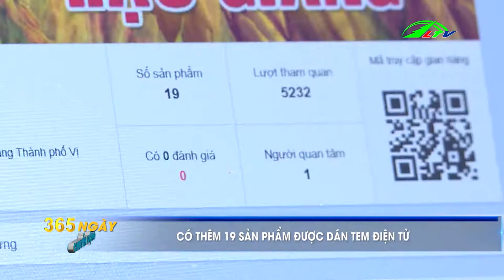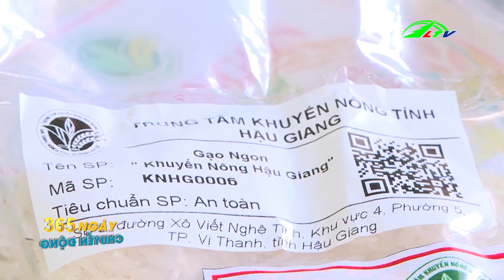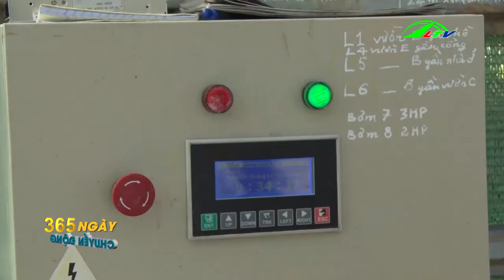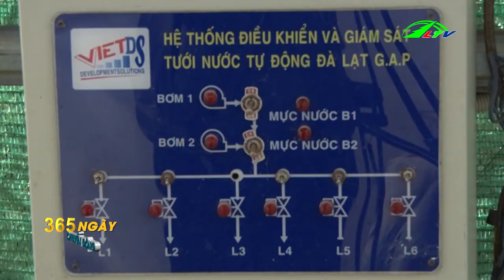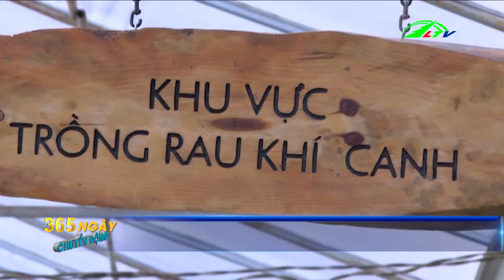Tặng Đàn Dê Ở Đam Rông | 365 Ngày Chuyển Động | Lâm Đồng TV